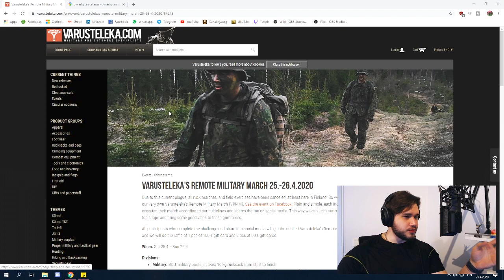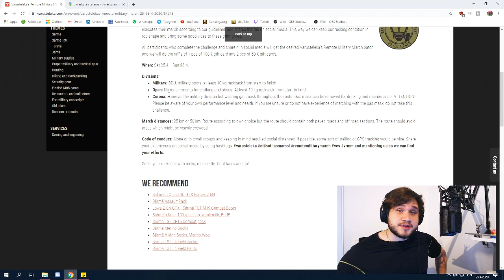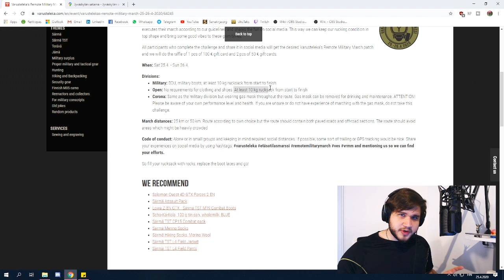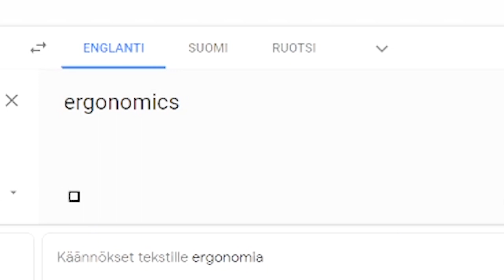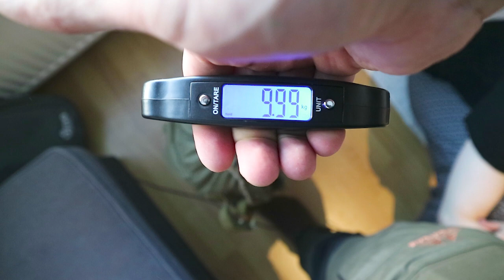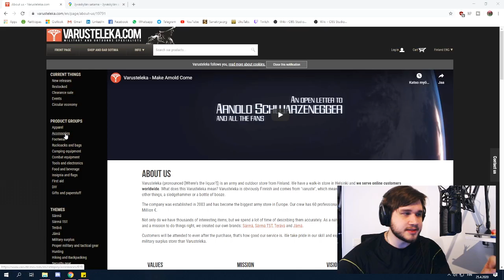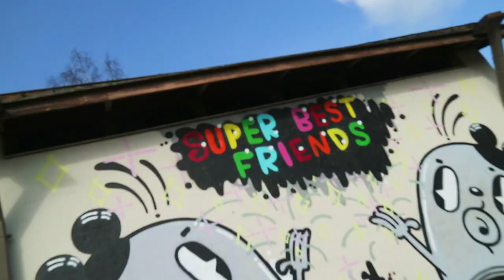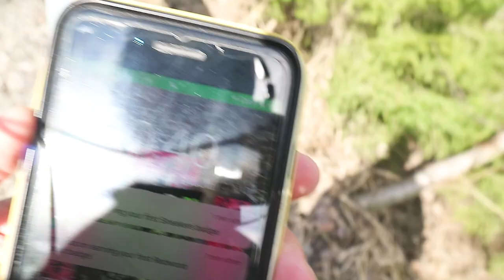Varusteleka's Remote Military March 25.-26.4.2020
As the majority of this channel's viewers are not from Finland I decided to make a video about the Varusteleka's Remote Military March which was held on 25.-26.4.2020. The idea of this march was to march for 25 or 50 kilometers according to personal preferences while complying with the social distancing instructions.

This was a blast! Veshmeshok is the worst backpack in existence.

Go check out Varusteleka. They sell alot of cool equipment related to outdoor activities

This is not a sponsored video. I just like this company.

Best regards,
Pootoori